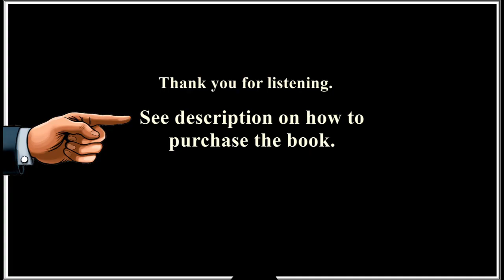Living Enlightenment - INTRODUCTION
Living Enlightenment by Nithyananda

This channel specializes in hard-to-find books and audio excerpts. Neither this channel nor its operator own the book’s copyright and no ownership is expressed or implied. A link to purchase the book is included above. The views expressed in this book belong to the author and do not reflect the views of either the channel or its operator. We make a small percentage of any sale made through the link above which goes towards operating the channel. Book recommendations and requests are welcome.

Nithyanandam in gratitude